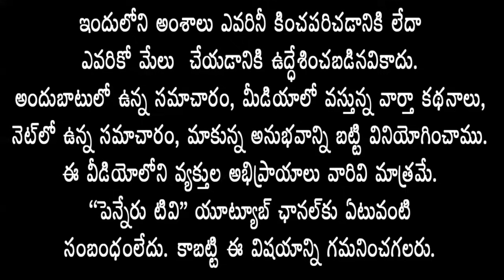ప్రొద్దుటూరులో పోలీసుల దాడుల విష‌యంపై ఏడ్చి క‌న్నీళ్లు పెట్టుకున్న‌- Ex MLAవ‌ర‌ద‌ | penneru news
proddatur Politics